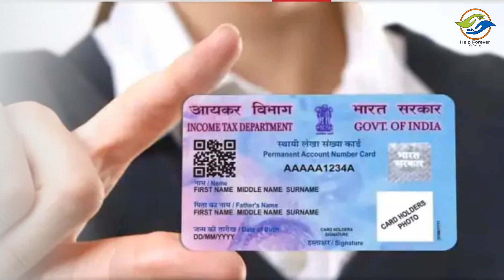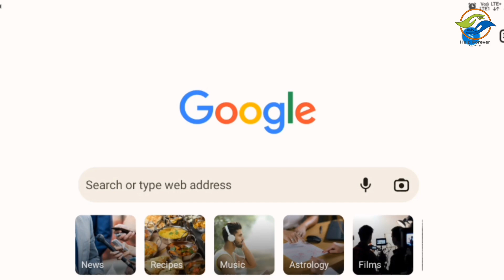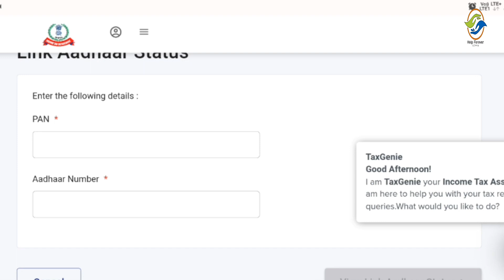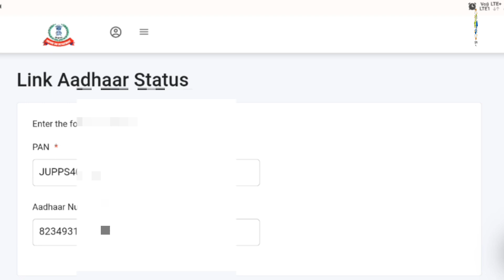How To Link Aadhar Card With PAN Card Online | pan aadhar link kaise kare |Pan Aadhaar link New 2023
aadhar pan card link, pan card link aadhar card,

aadhar card ko pan card se kaise link kare, how to link pan card to aadhar card free,

aadhar link pan card, how to link pan with aadhar,

My Equipments :

Gorilla Tripod